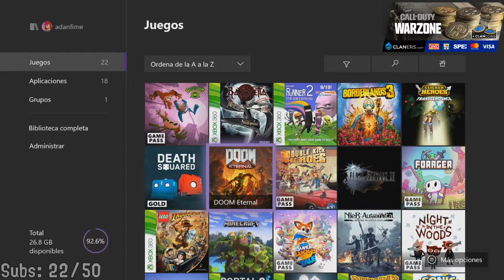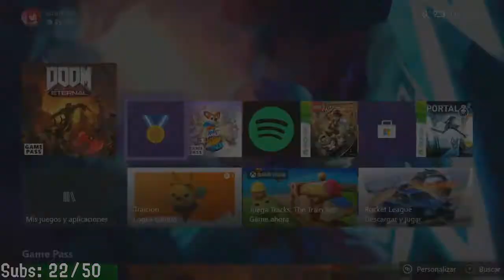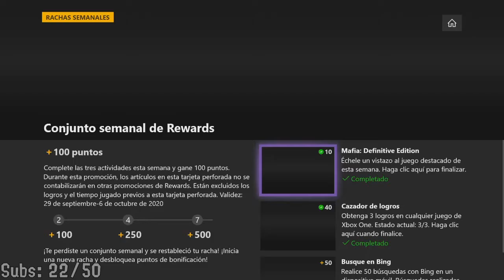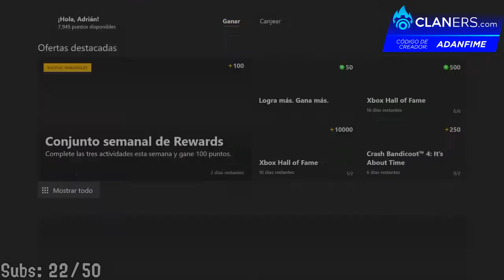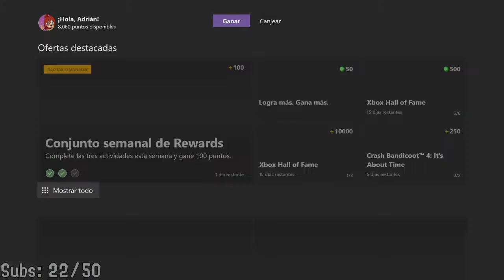[adanfime] Doom Eternal | Parte 2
Adan juega Doom Eternal para Xbox One en vivo!
Fecha del stream: Octubre 4, 2020

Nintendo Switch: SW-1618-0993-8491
Xbox: adanfime
PS4: adanfime